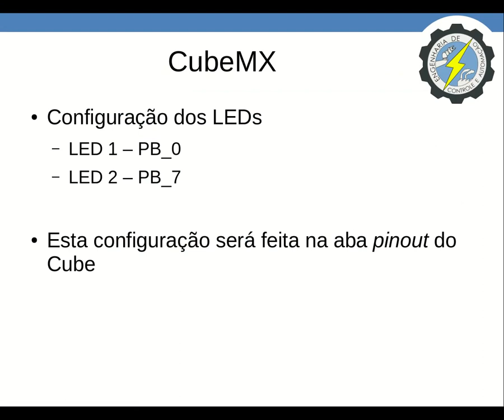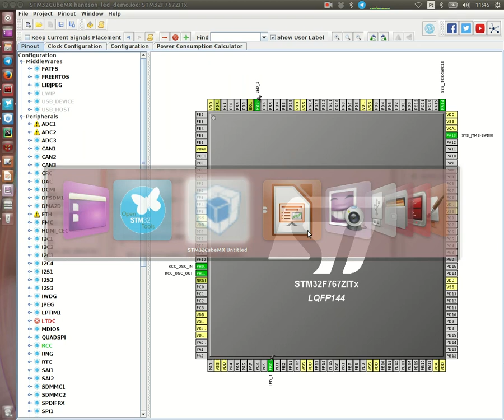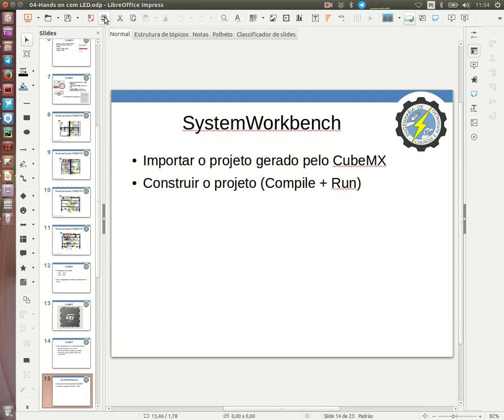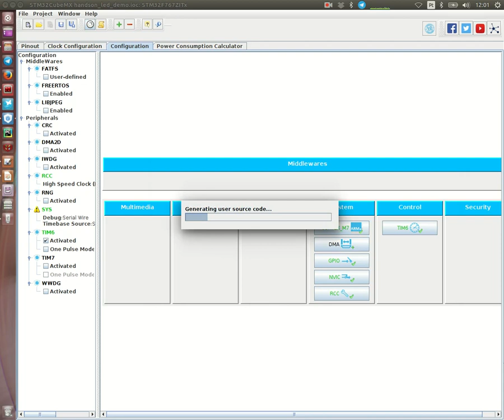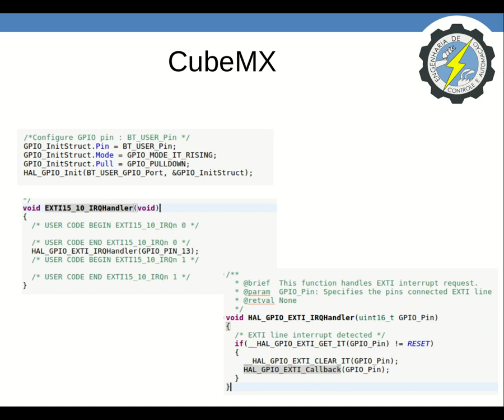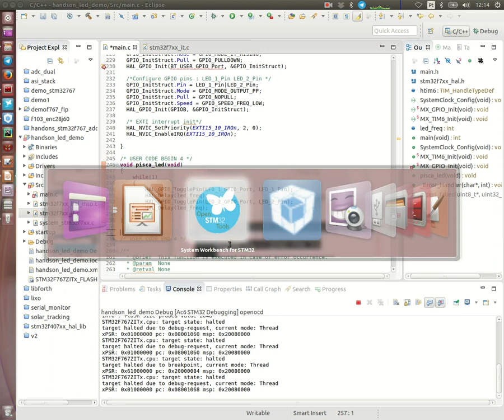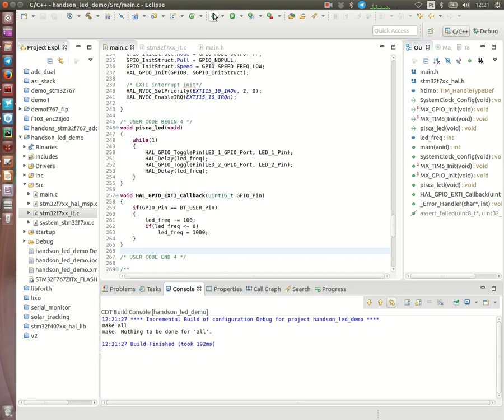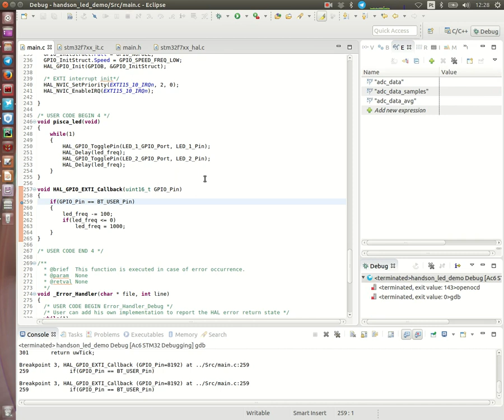[5/7] Sistemas embarcados de alto desempenho - ARM Cortex M e CMSIS-DSP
Hand on parte 1  (ferramentas Cube e system workbench)